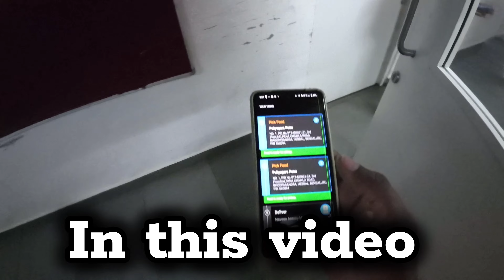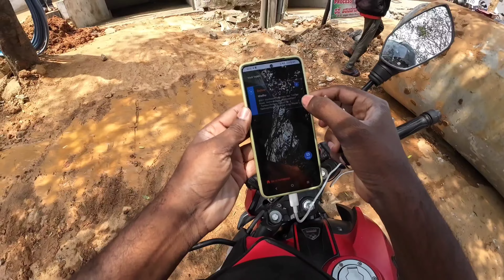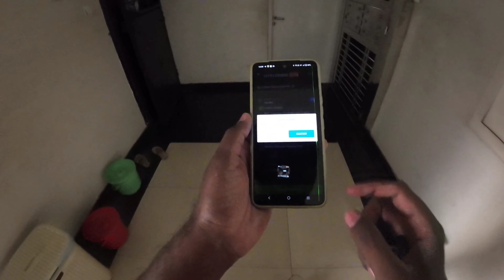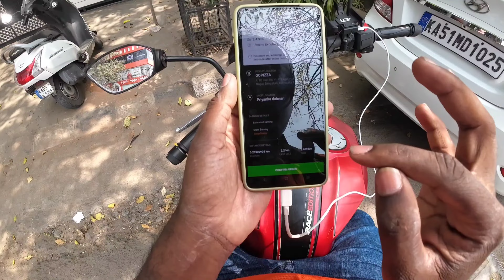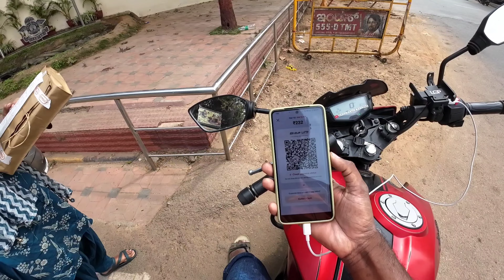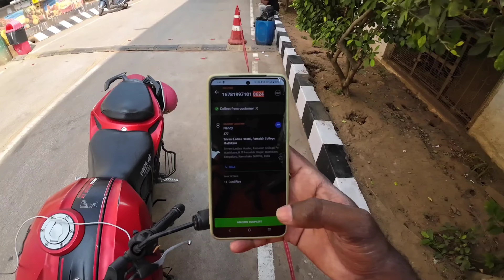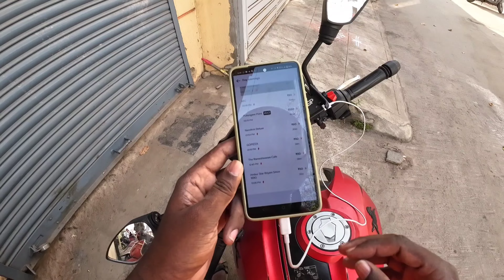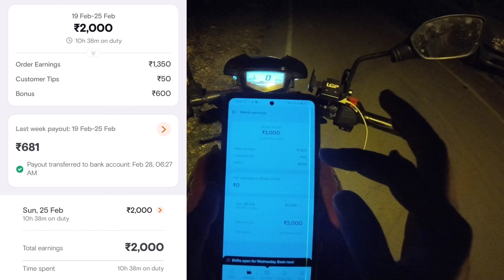order's super agi ethu😍 | swiggy special 🌟offer ond order ge 🤑80 and 50 rs💵 | swiggy oneday earning💵